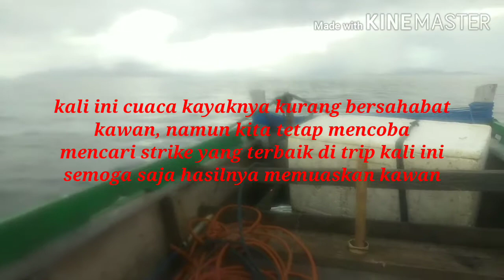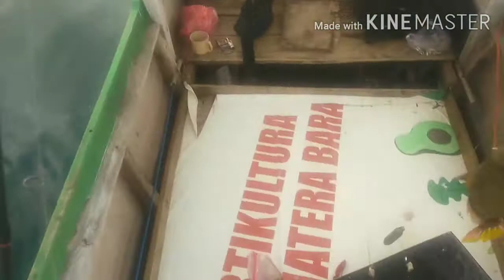Mancing dasaran ketemu sarang ikan, strike bertubi-tubi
Masih setia dengan tehnik dasaran kawan kawan,, kalai ini sya mancing pas ketemu sarang ikan, dan kita pun strike trus,,